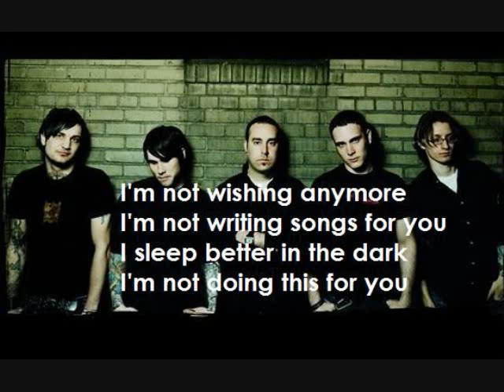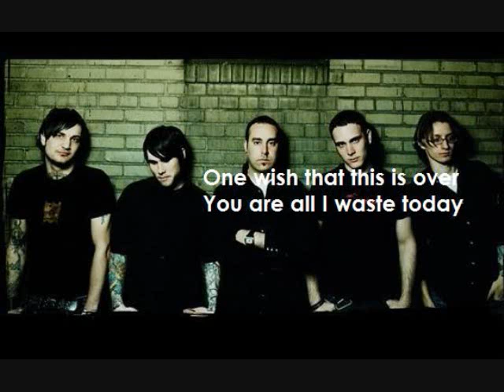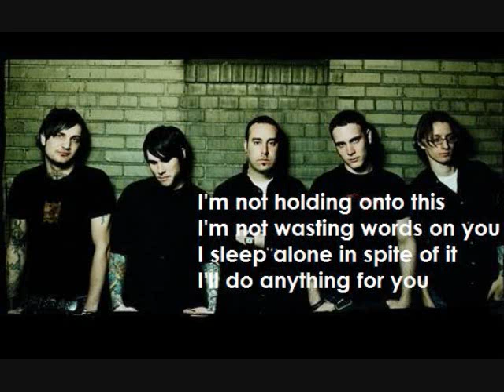The After Dinner Payback, From Autmun To Ashes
My favorite song ever, The After Dinner Payback.
With lyrics.
Enjoyy (: